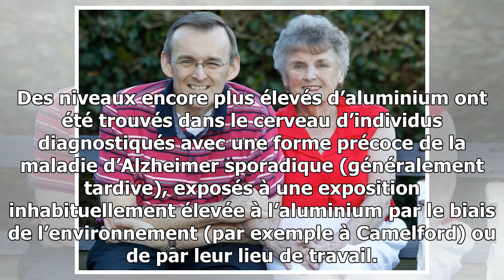Une femme de 82 ans atteinte de démence retrouve la mémoire après avoir changé de régime alimentaire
Récemment, une femme de 82 ans souffrant de démence, qui ne pouvait pas reconnaître son propre fils, a miraculeusement retrouvé sa mémoire après avoir changé de régime alimentaire. Lorsque l’état de sa mère est devenu si grave que, pour sa propre sécurité, elle a dû être maintenue à l’hôpital, Mark ...